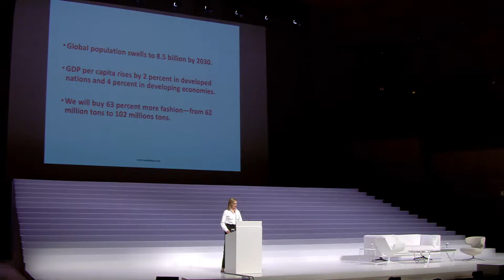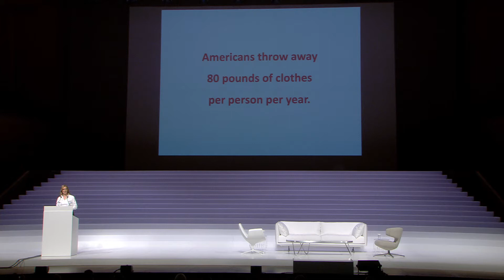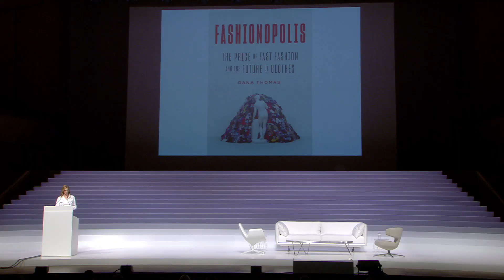Dana Thomas speaks at Vogue Greece's Change Makers event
"I never stopped loving clothes, but there is a right and a wrong way. I love fashion, and the one that is produced with integrity is the most beautiful of all". Dana Thomas, author of Fashionopolis: The Price of Fast Fashion and the Future of Clothes, talked at Vogue Greece's first conference "Change Makers" about sustainability in fashion.